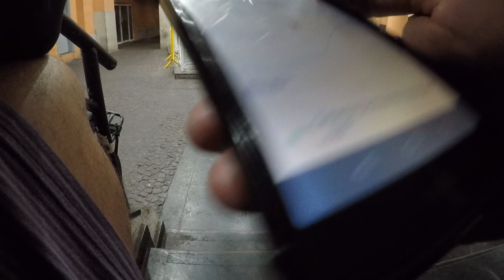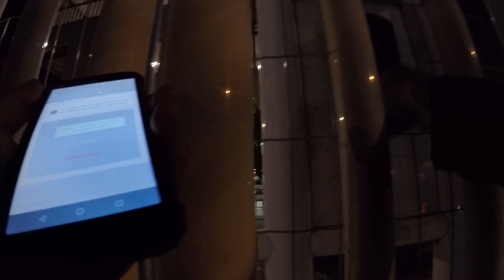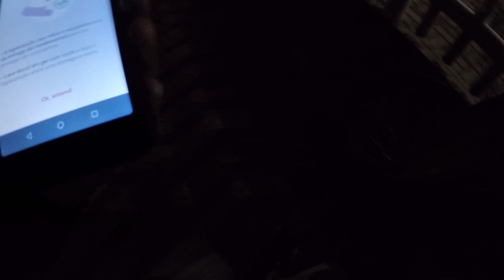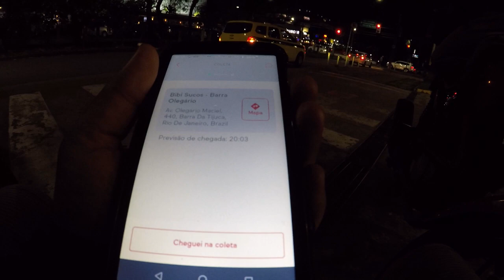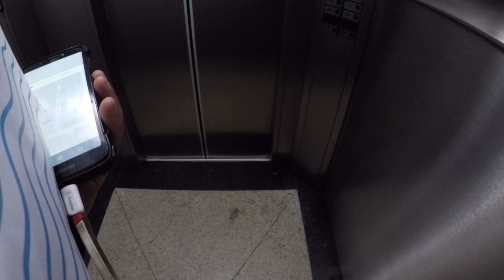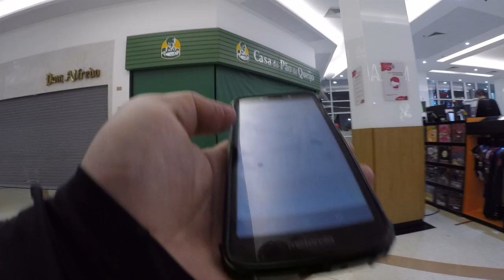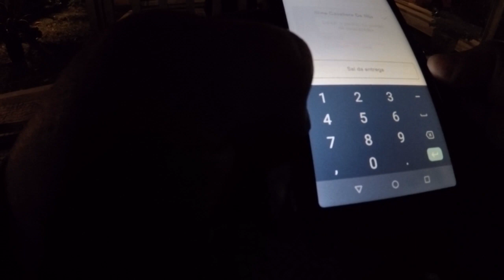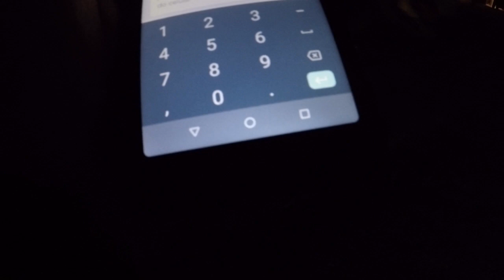IFOOD ME DEU UM GELO NESSE DIA VEJA O PORQUE NESSE VIDEO, TMJ